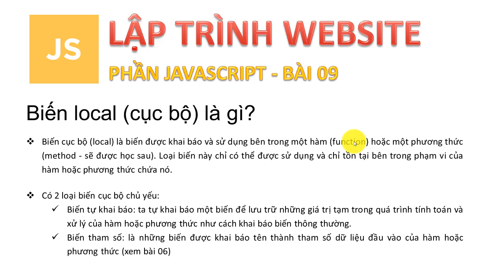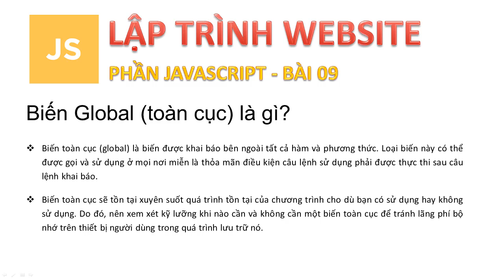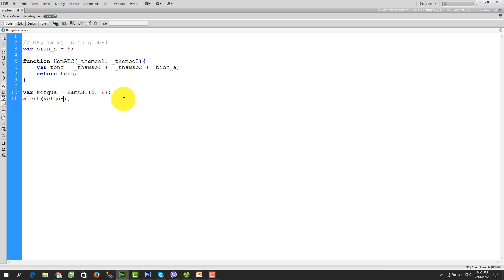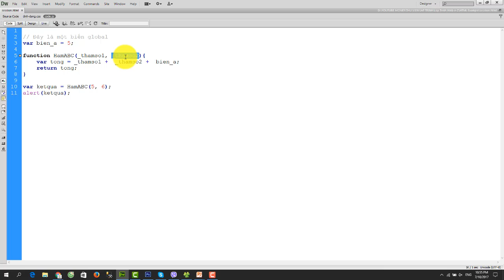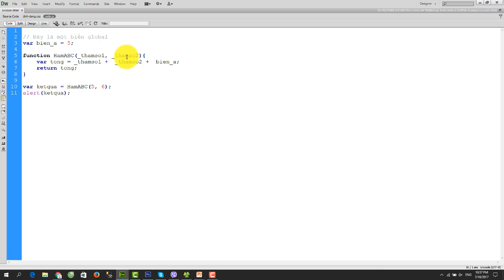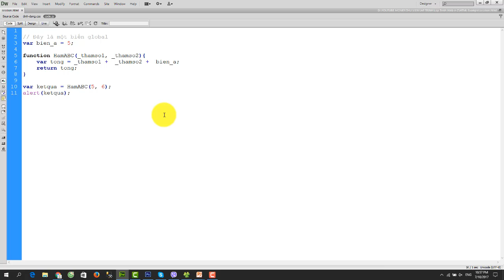Học lập trình Web A-Z - JAVASCRIPT- Bài 9 - Phân biệt sự khác nhau của biến local và biến global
Loạt video chủ đề dạy học lập trình và thiết kế website online từ A-Z. Phần JAVASCRIPT. Bài 9: Bắt đầu làm quen với khái niệm biến cục bộ (local) và biến toàn cục (global). Hiểu biết chính xác cách hoạt đồng và vòng đời tồn tại của từng loại để sử dụng một cách hiệu quả và tiết kiệm bộ nhớ.

► ỦNG HỘ TÀI CHỈNH TÁC GIẢ
Nếu bạn muốn ủng hộ tài chính cho tác giả, bất kể bao nhiêu, bạn có thể chuyển khoản qua tài khoản:
|    TECHCOMBANK, Nguyễn Kiệm, TP Hồ Chí Minh
|    Chủ TK ___: ĐẶNG VĂN LEL
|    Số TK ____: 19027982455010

CHƯƠNG trìNH TỔNG QUAN TOÀN KHÓA HỌC
📝 Giới thiệu chi tiết về cách mà một website làm việc như thế nào trên internet.
📝 PHẦN 1: HTML & HTML5
📝 PHẦN 2: CSS & CSS3
📝 PHẦN 3.1: JAVASCRIPT
📝 PHẦN 3.2: jQuery (đã có VIDEO riêng về jQuery)
📝 PHẦN 4: Khái niệm về cơ sở dữ liệu quan hệ
📝 PHẦN 5: Học T-SQL và MS SQL Server (chuẩn bị cho .NET)
📝 PHẦN 6: ASP.NET MVC
📝 PHẦN 7: Học SQL và MySQL Server (chuẩn bị cho PHP)
📝 PHẦN 8: PHP
📝 PHẦN 9 (kết thúc): Giới thiệu khái niệm Web Framework và giới thiệu một số Web Framework viết bằng PHP.

(*) Nếu bạn thấy có vấn đề gì về việc xâm hại bản quyền nội dung hoặc hình ảnh trong video, xin vui lòng hãy liên hệ (tel) 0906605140 hoặc (mail) trước khi làm gì khác. Chúng tôi sẽ hỗ trợ hết mức có thể để giải quyết vấn đề xâm phạm bản quyền (nếu có) đối với bạn.